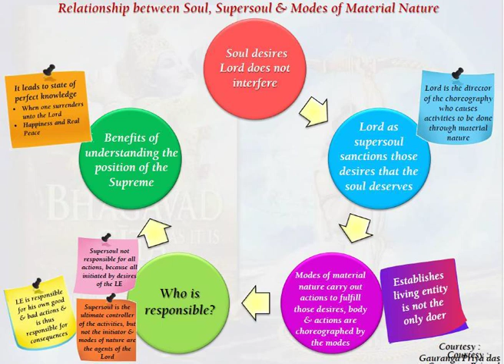40. Who are the three types of doers? / तीन प्रकार के कर्ता कौन हैं?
Bhagavad Gita Chapter 5 Verse 14 -16.
Role of Jivatma, mode, Lord.
Living entities does not create activities, nor induces people to act, nor creates fruits of action. All enacted by modes of material nature.
Living entity is not the master.
One in knowledge sees material nature as being under Lord's control and thus the Lord as the ultimate performer and the cause of all actions.
 Lord is neutral to everyone.
Lord as the constant companion of soul understand desires of Soul, as one smells the fragrance of a flower by being near to it.
Paramatma is witness and permitter.
Knowing the relations between Supersoul, Soul, material nature allows one to be detached from all fruits.
Living entity actually falls into the last snare of nescience.
Benefits of understanding the position of the Supreme.
What is the relationship between Soul, Supersoul and modes of material nature?
The Three Types of Doers
भगवद गीता अध्याय 5 श्लोक 14 -16।
जीवात्मा, विधा, प्रभु की भूमिका।
जीव न तो गतिविधियाँ बनाता है, न ही लोगों को कार्य करने के लिए प्रेरित करता है, न ही कर्म का फल बनाता है। सभी भौतिक प्रकृति के गुणों द्वारा क्रियान्वित होते हैं।
जीव स्वामी नहीं है.
ज्ञानी व्यक्ति भौतिक प्रकृति को भगवान के नियंत्रण में देखता है और इस प्रकार भगवान को सभी कार्यों के अंतिम कर्ता और कारण के रूप में देखता है।
  भगवान सबके प्रति तटस्थ हैं।
भगवान आत्मा के निरंतर साथी के रूप में आत्मा की इच्छाओं को समझते हैं, जैसे कोई फूल के निकट रहकर उसकी सुगंध को महसूस करता है।
परमात्मा साक्षी और अनुमति देने वाला है।
परमात्मा, आत्मा, भौतिक प्रकृति के बीच संबंधों को जानने से व्यक्ति सभी फलों से अलग हो सकता है।
जीव वास्तव में अज्ञान के अंतिम जाल में फँस जाता है।
परमेश्वर की स्थिति को समझने से लाभ |
आत्मा, परमात्मा और भौतिक प्रकृति के गुणों के बीच क्या संबंध है?
कर्ता के तीन प्रकार
हरे कृष्णा !!
हरे कृष्णा हरे कृष्णा कृष्णा कृष्णा हरे हरे। हरे राम हरे राम राम राम हरे।।
Hare Krishna!!
ISKCON - International Society for Krishna consciousness.
इस्कॉन - कृष्ण चेतना के लिए अंतर्राष्ट्रीय सोसायटी।